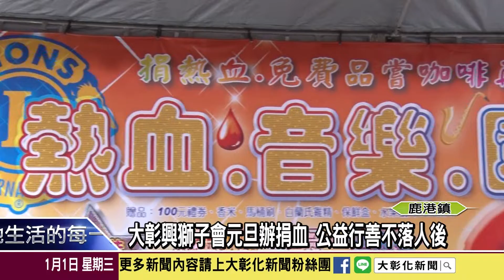1090101 大彰興獅子會元旦辦捐血 公益行善不落人後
大彰興獅子會元旦第一天舉辦捐血活動，吸引不少民眾參加，也呼籲大家一起加入捐血一袋、救人一命的行列。